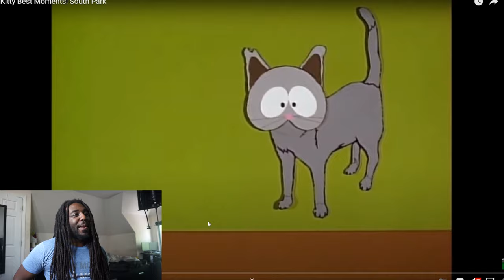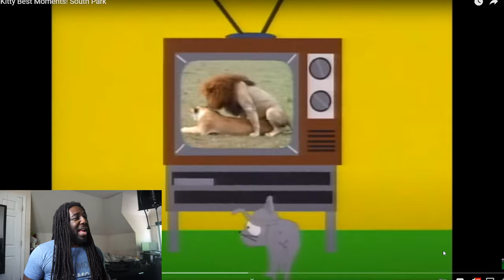Mr.Kitty Best Moments! South Park